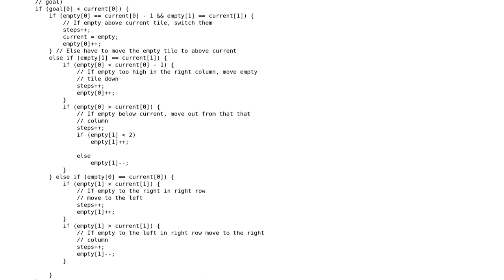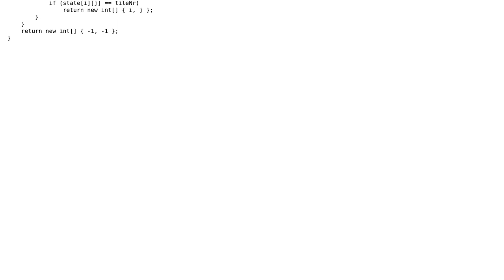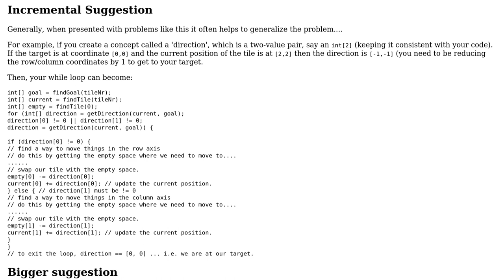In 8-puzzle finding nr of steps moving a tile to the right place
With thanks & praise to God, and with thanks to the many people who have made this project possible! You are responsible for your own actions.